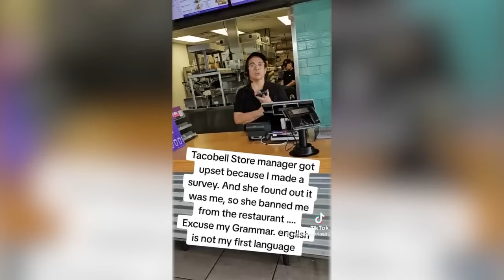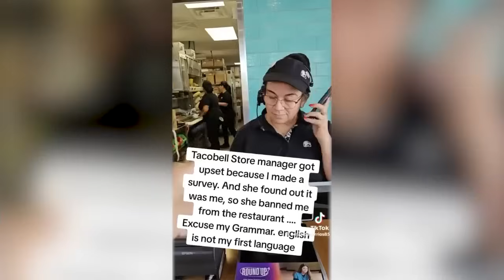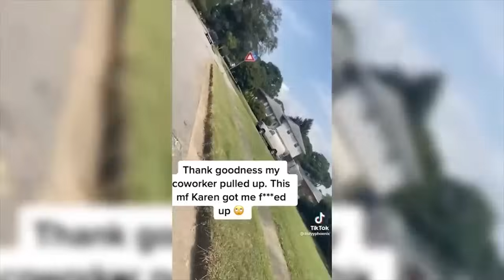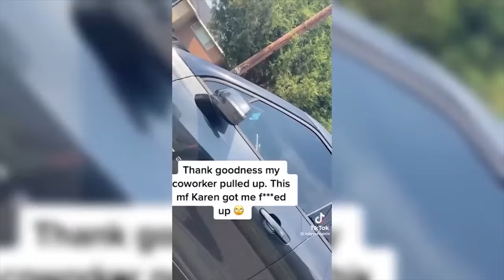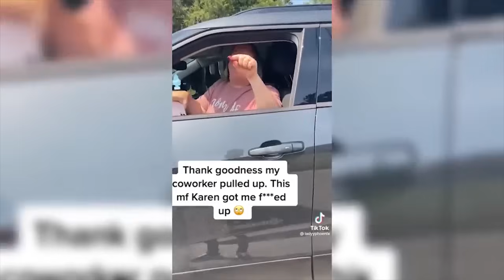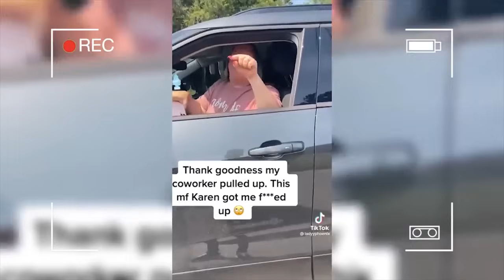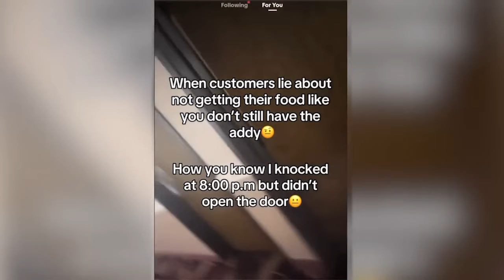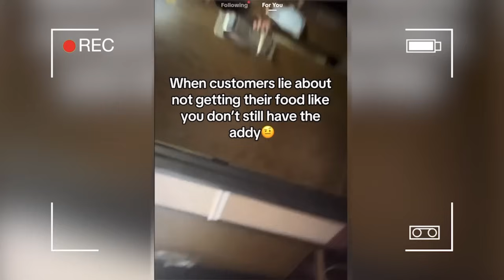45 Minutes of KARENS Messing With the Wrong People